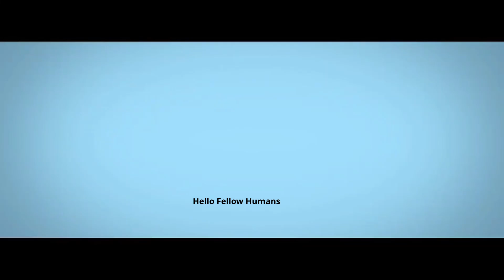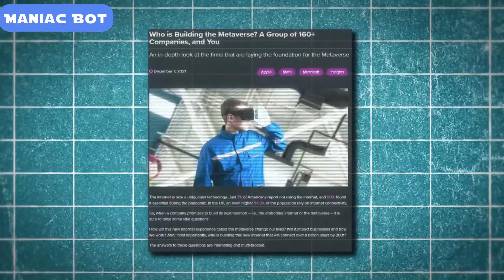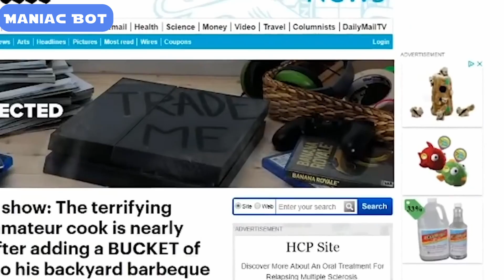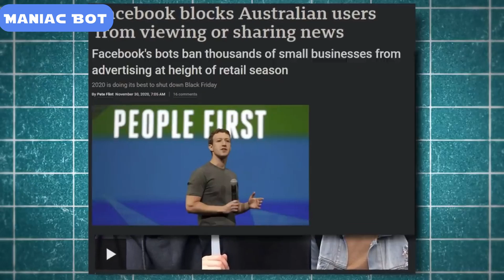Dark Sides of MetaVerse Zuckerberg Hiding | Metaverse Explained in Hindi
Hello everyone ,
 In this video Dark Sides of metaverse zuckerberg hiding , we are talking about all pros and cons of Meta Verse because might be this is our coming future. We should aware about dark future coming with Meta verse. We are not totally offended by meta verse , we are also in future because it will change our future technology but every tech has their dark cons also. So if you liked our video Dark side of metaverse zuckerberg hiding so don't forget to like and support us by subscribing our channel.It will help us to bring more content.

If you have any query write in comment section.

About narrator and editor : Praveen Kumar